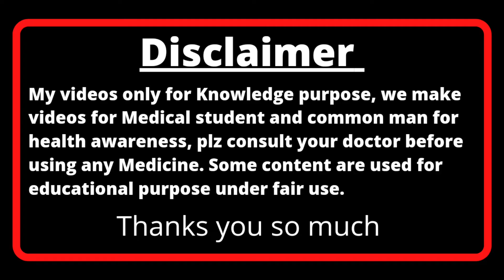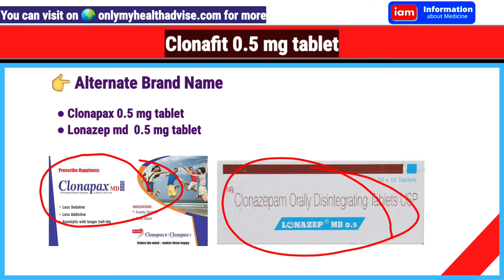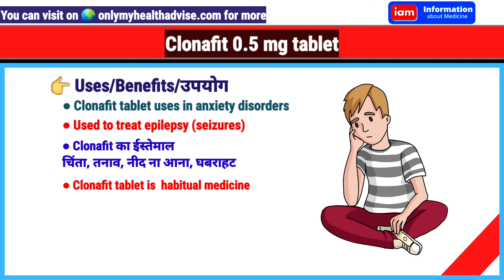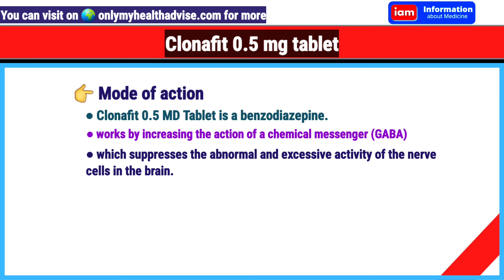Clonafit tablet ip 0.5 mg uses in hindi, Clonafit 0.50 kis kaam aati hai, Clonafit 0.5 mg tablet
Clonafit tablet ip 0.5 mg uses in hindi Clonafit 0.50 kis kaam aati hai
Clonafit 0.5 mg tablet

Clonafit 0.5 mg Tablet का ईस्तेमाल मिर्गी का दौरा पड़ने पर ईस्तेमाल किया जाता है इसके अलावा इसका ईस्तेमाल नीद ना आना चिंता घबराहट मे किया जाता है। इसके बहुत सारे दुरूपयोग होते हैं इस लिए ये दवा आप डाक्टर की सलाह से लें

Clonafit 0.5 Uses in Hindi
Clonafit 0.5 mg
Clonafit 0.50 MD Tablet side effects in Hindi
क्लोनॉफिट टेबलेट किस काम में आती है
Clonafit 1mg
क्लोनफिट ओवरडोज
क्लोनफिट प्लस टैबलेट
क्लोनाफिट 0.50 एम डी price